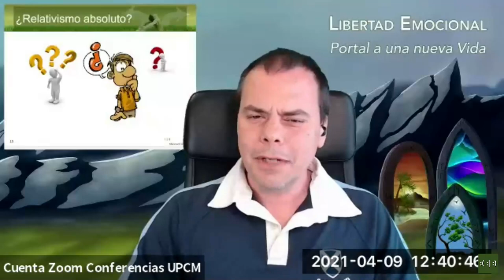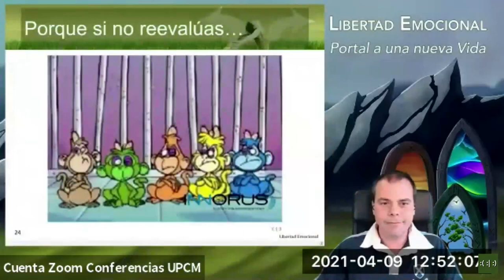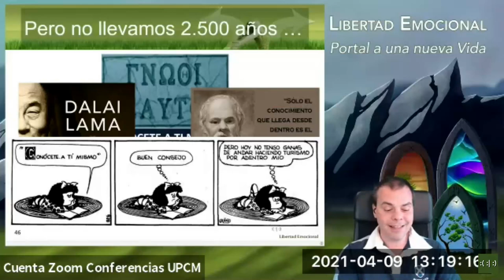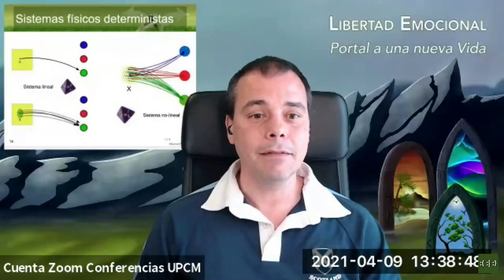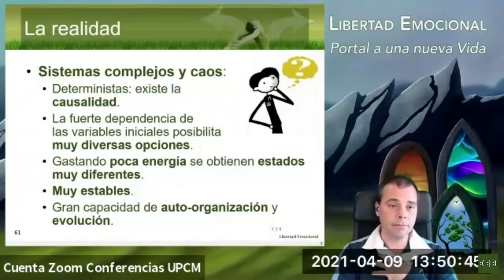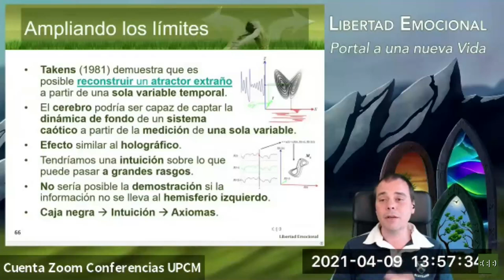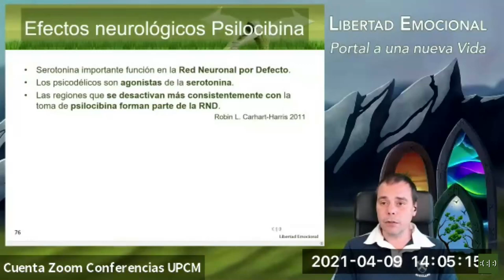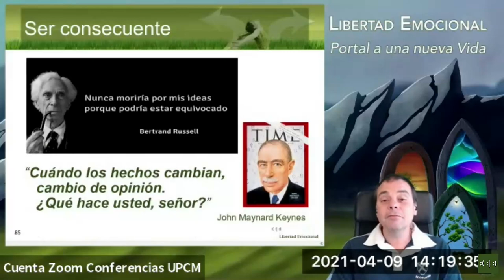Seminario de Libertad Emocional 2021 (1/10): Portal a una nueva Vida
En esta nueva edición del Seminario de Libertad Emocional, que impartimos gracias a la colaboración de la Universidad Popular "Carmen de Michelena" de Tres Cantos, hemos querido transmitir los valiosos conocimientos y prácticas adquiridos en este tiempo con este nuevo enfoque, evolucionando el Seminario de Libertad Emocional para que sea un poderoso acompañante en tu camino de transformación holística, aportando conocimientos y herramientas prácticas y sencillas que te ayudarán a atravesar el Portal a una Nueva Vida.

¿Qué podríamos conseguir para la mejora de nuestras vidas si fuésemos capaces de integrar críticamente los últimos avances en Ciencia con el conocimiento ancestral de la humanidad?

Si nos atrevemos a dar el paso, comprobaremos que ya es posible ofrecer una visión integradora del conocimiento humano. Uniendo el mundo emocional con el racional se nos abre la puerta a desarrollar nuestras capacidades sin limitaciones, al superar nuestros miedos irracionales. Lo que nos permitirá encontrar nuevas soluciones a las grandes preguntas, como: existe la Verdad, cuál es sentido de la vida, hasta dónde llega nuestra capacidad de dirigir nuestra vida, puedo cambiar mi carácter, o si es posible crear otra sociedad en armonía.

En esta primera clase te mostraremos evidencias que respaldan este nuevo enfoque planteando los diferentes caminos de cambio que desarrollaremos en los siguientes días del seminario.